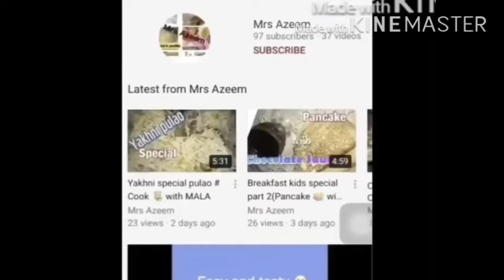Bhuna hua Qeema#Cook 👩‍🍳With Mala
Tasty Qeema recipe # bhuna hua Qeema / mince recipe